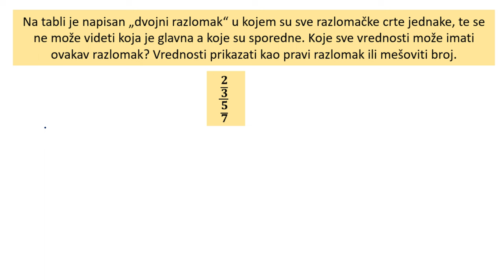Dvojni razlomci - koliko ovde ima različitih dvojnih razlomaka